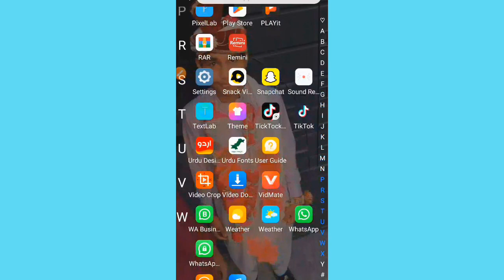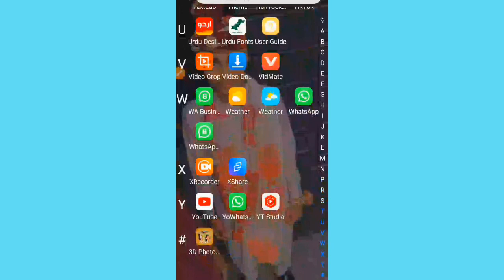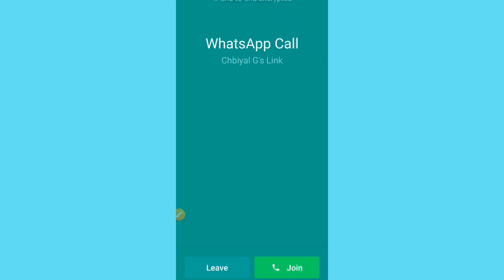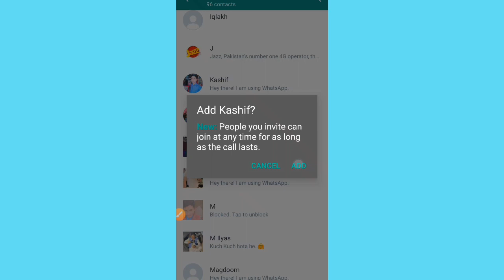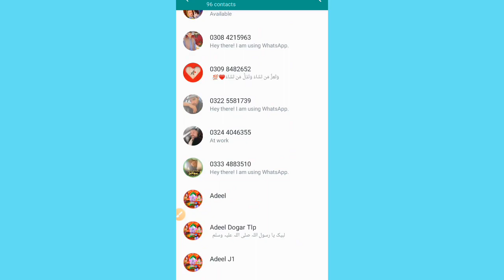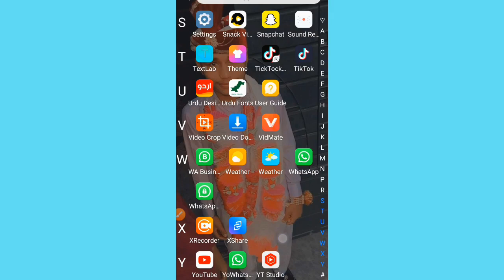Whatsapp ki call mein hazaro log shamal krk chat kry/chbiyalgee